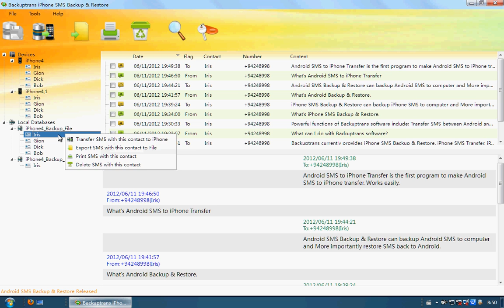Backup iPhone SMS to PC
A video tutorial on how to backup iPhone SMS to PC with Backuptrans iPhone SMS Backup & Restore.